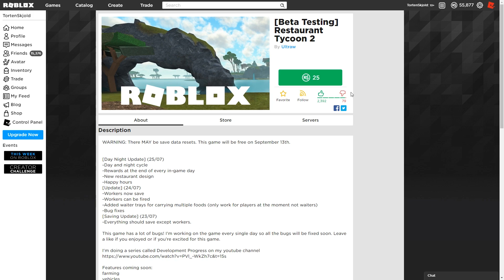ER TJENER I MIN EGEN RESTAURANT! - Ep 1 - Restaurant Tycoon 2 | Dansk Roblox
I denne episode spiller vi Restaurant Tycoon 2 i Roblox! Vi starter vores helt egen restaurant & kommer hurtigt på benene, da gæsterne venter på at få deres mad! :D

➧🎮Spil Beskrivelse🎮
Roblox er en massivt multiplayer online spil platform, der giver brugerne mulighed for at designe deres helt egne spil & spille en bred vifte af forskellige typer spil skabt af  andre brugere. Nogle gange sammenlignet med Minecraft, er Roblox et websted og en app, der er vært for sociale netværk virtuelle verdensspil bygget af lego-lignende virtuelle blokke. Har du selv lyst til at prøve spillet, kan du starte ved at trykke på linket nedenfor!